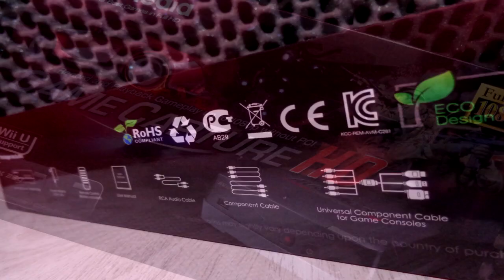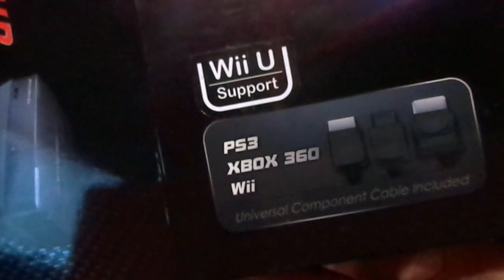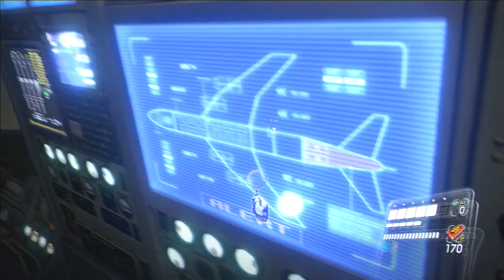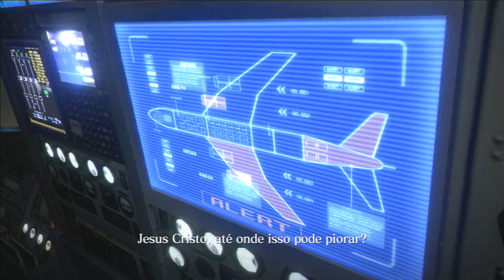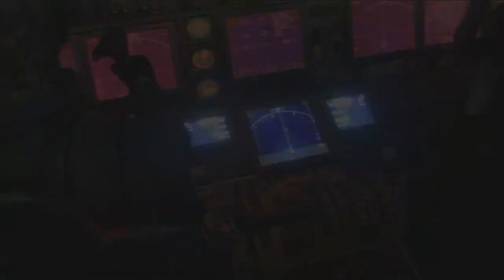Resident Evil 6 Playthrough - AVerMedia escorregando no Avião - 07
Placa de captura cedida pela AVerMedia.

Minha ID na PSN: Fanfarrao--

Pela segunda vez irei gravar um Playthrough e não Walkthrough como de costume, então sempre que possível assista esse vídeo em 720p para obter uma melhor imagem. Estou jogando na dificuldade Normal! Clique no gostei pela intenção de trazer o vídeo a vocês, se possível favorite e deixe seu feedback nos comentários logo abaixo.

Me siga também no Twitter para estar sendo notificado sobre boas novas do canal, além de informações extras